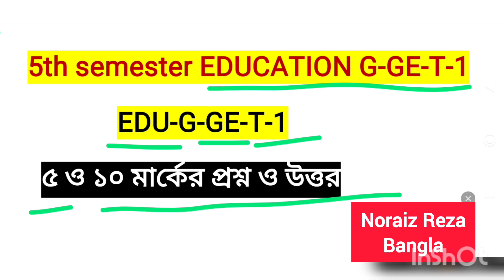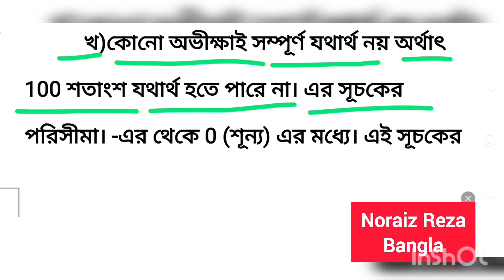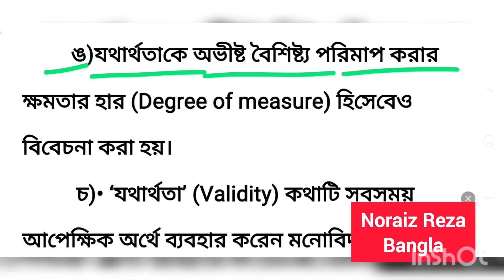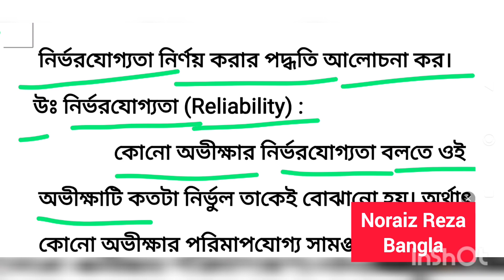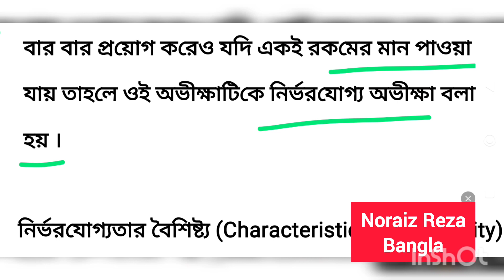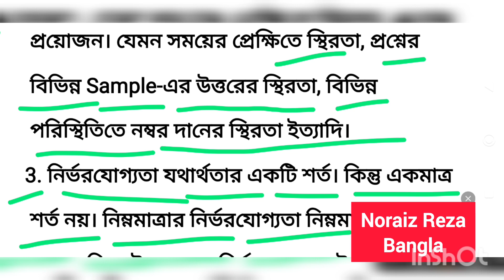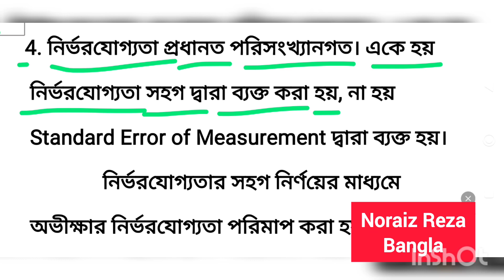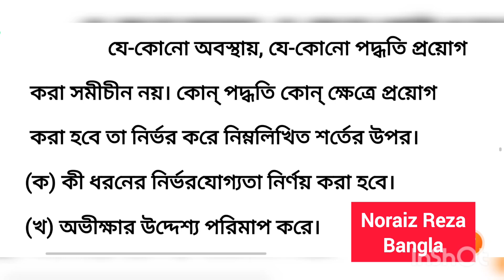5th semester Education g-ge-t-1 broad question and answer | youtube online teaching |K.U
5th semester Education g-ge-t-1 broad question and answer | youtube online teaching |education |K.U |নির্ভরযোগ্যতার সংজ্ঞা ও বৈশিষ্ট্য লেখ |যথার্থতার সংজ্ঞা ও বৈশিষ্ট্য লেখ | online teaching on Youtube

k.u 5th semester history p-sec-3-T-1 short question and answer |
best reasoning teacher in youtube |
best teacher for history in youtube |
kalyaniuniversity
5th_semester
history
onlineclasses

5th semester issues of the contemporary world broad question and answer |history-P-DSE-3 |HISP-DSE-3. |5th semester issues of the contemporary world broad question and answer |history-P-DSE-3 |kalyani University
5th_semester
history_of_china
history
kalyaniuniversity
history_suggestion